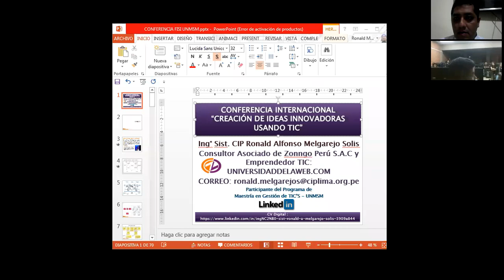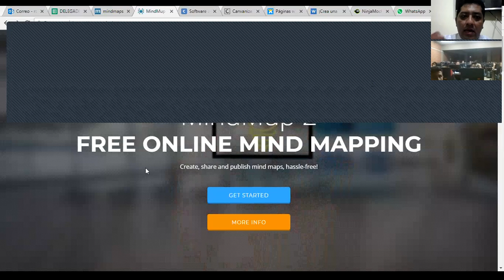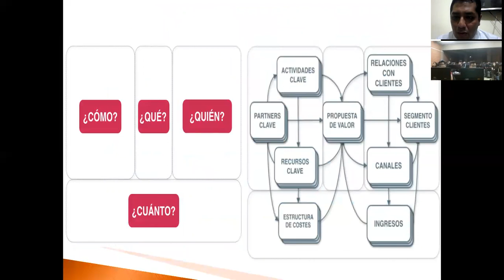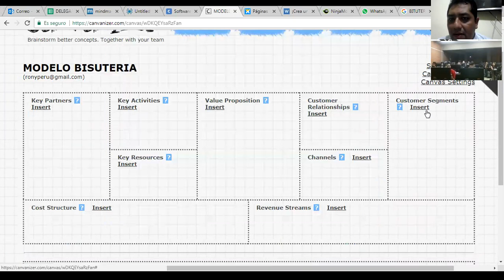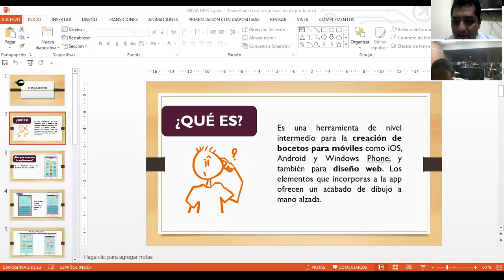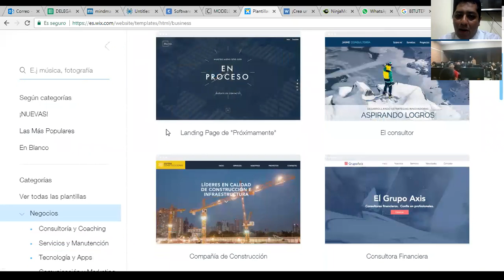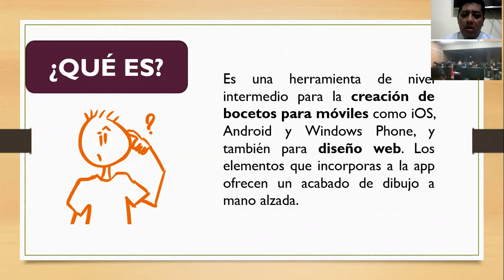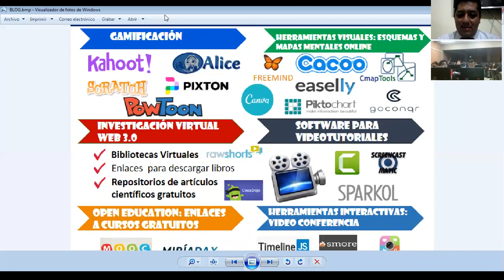WEBINAR USFX: "CREACIÓN DE IDEAS DE NEGOCIO USANDO TIC"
Dirigido a docentes y estudiantes de la Universidad Mayor Real y Pontificia San Francisco Xavier de, Sucre - Bolivia